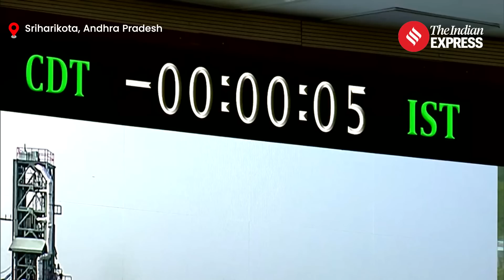ISRO Launches XPoSat Aboard PSLV-C58: A Historic Leap Into X-ray Polarimetry | XPoSat Launch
XPoSat ISRO: In a triumphant start to 2024, the Indian Space Research Organisation (ISRO) successfully launched its first X-ray Polarimeter Satellite, XPoSat, via the PSLV-C58 rocket from the Satish Dhawan Space Centre in Sriharikota. This mission, designed to explore X-ray polarization and cosmic sources. Mission Director Dr. Jayakumar M highlights the mission's significance in women's empowerment within the field of science and technology, showcasing the nation's prowess in cosmic exploration. ISRO Chief S Somanath proudly declares the accomplishment of yet another successful PSLV mission, solidifying India's position in the forefront of space exploration.